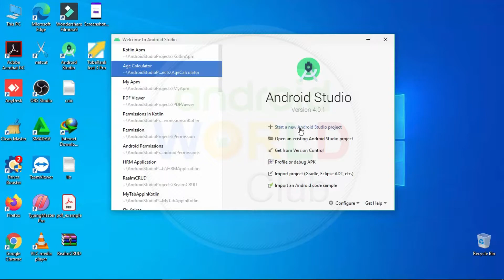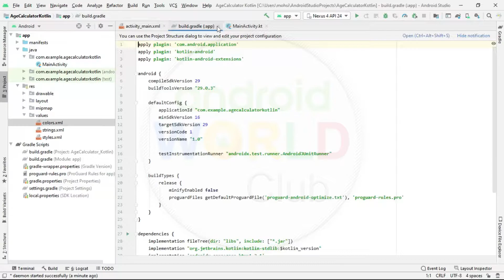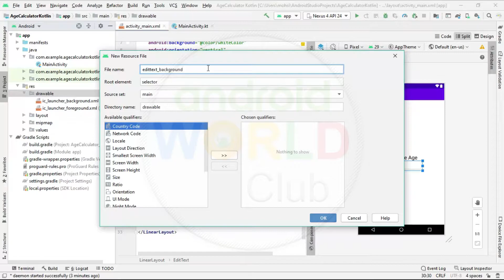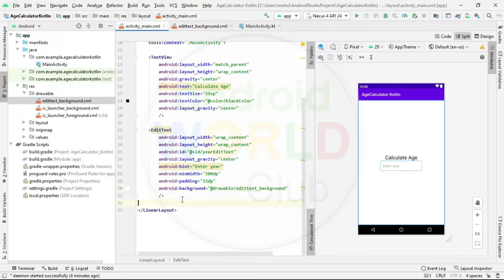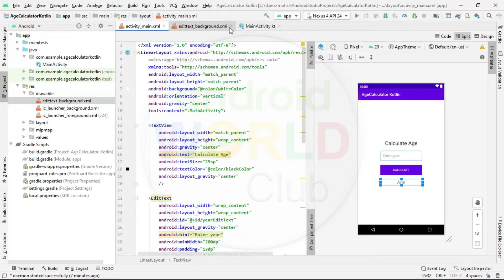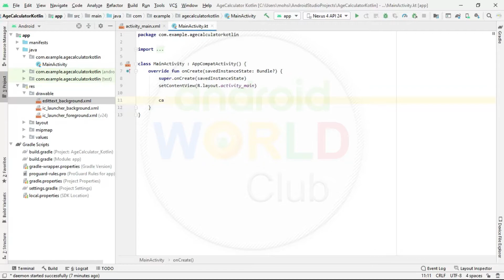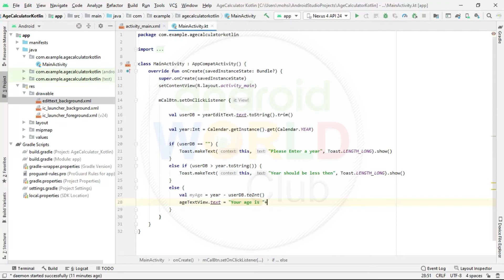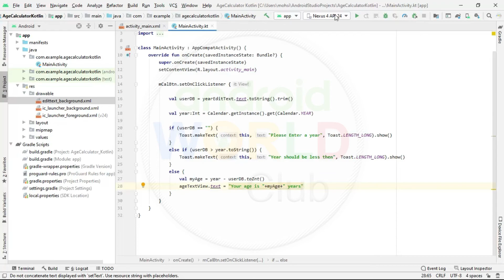Age Calculator in Android Studio with Kotlin Language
In this Android WorldClub tutorial, I am going to show you how to implement Age Calculator in Android Studio with Kotlin Langauge. This tutorial is very helpful for Kotlin beginners. Beginners can easily learn and understand Age Calculator.